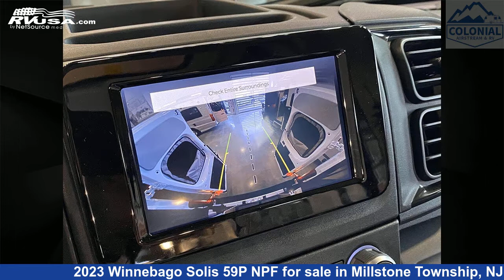Wonderful 2023 Winnebago Solis 59P NPF Class B RV For Sale in Millstone Township, NJ | RVUSA.com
This 2023 Winnebago Solis 59P NPF is a Class B RV. It is located in Millstone Township, NJ 08535 and is offered for sale by Colonial Airstream & RV. This New Winnebago Is 19' 9" in length and features a Canyon/Turmeric/Weathered Teak interior, sleeps 4, CO Detector, Water Heater, Air Conditioning, Refrigerator, LP Detector, Smoke Detector, Stove Top Burner, Skylight, Auxiliary Battery, Spare Tire Kit, and 21 gal fresh water capacity. This 2023 Winnebago Solis 59P NPF is built on a ProMaster 2500 chassis and is powered by a Pentastar VVT engine.